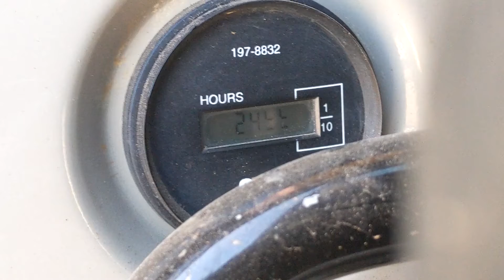2002 CATERPILLAR 314C CR For Sale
Title: 2002 CATERPILLAR 314C CR For Sale

Category: Crawler